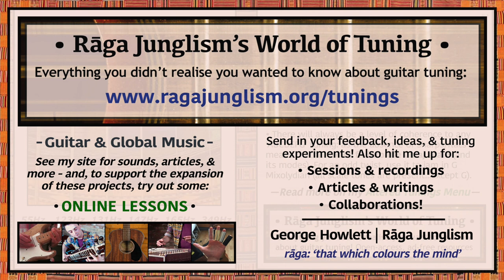Alphabet | A-B-C-D-E-F | HQ Tuning Notes & Info | World of Tuning | Rāga Junglism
| “While admittedly easy to remember, ‘Alphabet’ tuning isn’t exactly the most melodically (or physically) practical. Nevertheless, there is always value to be found in embracing some creative chaos – in this case, via the arbitrary nature of ‘Alpha-melodic’ tunings (i.e. with notes chosen via some spelling-based method). These oddball approaches can serve as fantastic imagination prompts – after all, they inherently involve starting from some situation you wouldn’t otherwise have dreamed up. For example here: the bizarre string-tension contrasts mean you have to pay extra attention to fingertip pressure (e.g. the tight-wound 5str B carries ~4 times as much tension as the super-slack 6str A: on my acoustic, the same force required to properly fret the former will push the latter unacceptably sharp…so you gotta adapt). Also, there will always be a base level of melodic coherence to any ‘ABCDEFG’ tuning – as the absence of sharps/flats means that all tones fit into the C Major scale (the piano’s white keys). This means they also fit into all the Cmaj modes too (A Aeolian, B Locrian, D Dorian, E Phrygian, F Lydian, & G Mixolydian). Any 6-note ‘ABCDEFG’ tuning must leave out one of the 7 notes (…although you can fit all the letter names in as ‘Ab-C-D-E-F-G’: a more dissonant arrangement. Then, to describe the modification you just made: ‘ADD-A-AB’). In keeping with our avant-garde attitude: since this tuning contains all letters of G Mixolydian except G, then why not use the open strings for some ‘rootless’ improv over a G tanpura drone? It may seem absurd, but can sound surprisingly natural – e.g. the North Indian Raag Marwa regularly omits its own root in aroha (ascending melodic form)...”

• Alphabet | A-B-C-D-E-F | Semitone pattern (i.e. 'what to press'): 14/1/2/2/1

“However, theory (as always) is just the sideshow here: the general principle of absurdity is the key – what else can you spell? n.b. Despite its name, Alphabet tuning isn’t really a typical example of ‘alphamelodicity’: which is primarily about using note names to spell out words/sentences/stories, then listening to what the quasi-random sequences sound like. While the phrase ‘ABCDEF’ has enough semantic weight to fulfil this criteria, it’s not really a ‘word’ as such – more like a meta-signifier for the overall concept of alphamelodic tuning: i.e. ‘check it out, the alphabet has ambiguities!‘...Used with imagination and admirable finesse by YouTube star Ichika Nito, and also by Davie504 on 7-string bass as A-B-C-D-E-F-G (=the full ascending form of A Aeolian).